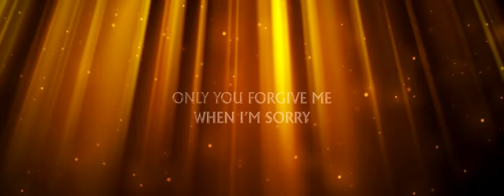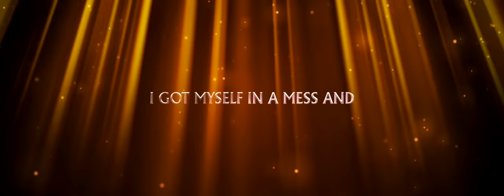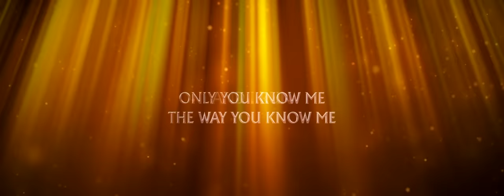ZAYN - There You Are (Lyric Video)